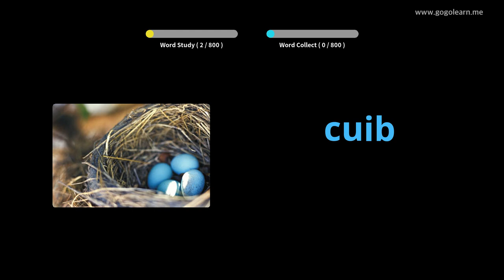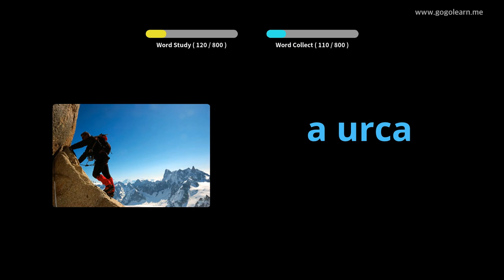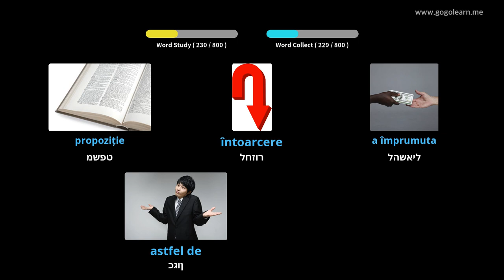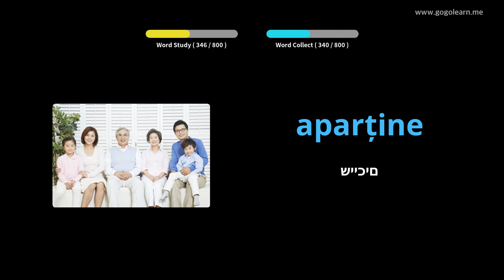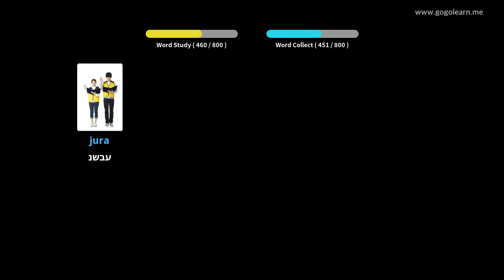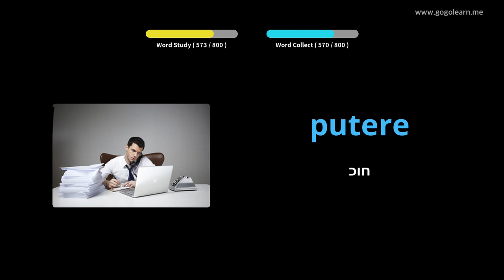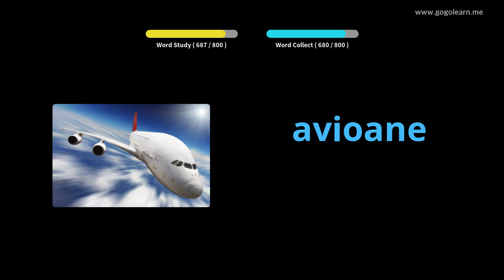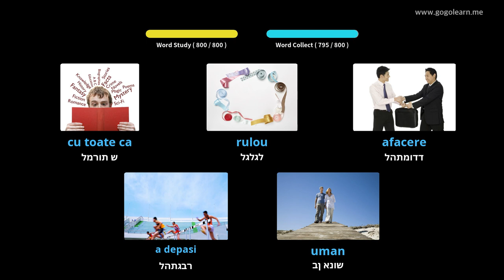Shkolla e Mesme Vokabulare Rumune | Golearn